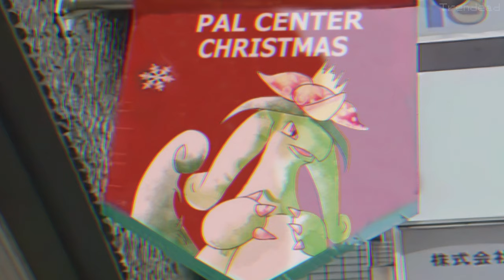Palworld but it's in 2001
Has anyone else played Palworld for the Game Boy Color? This is a concept of what it might have been like if Palworld had replaced Pokemon in an alternate universe.

Memories are 4K.